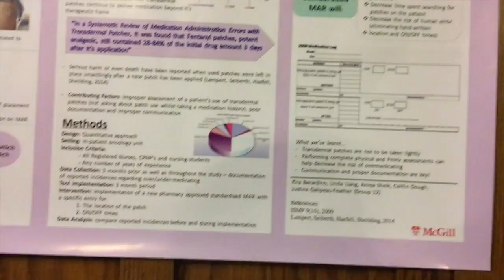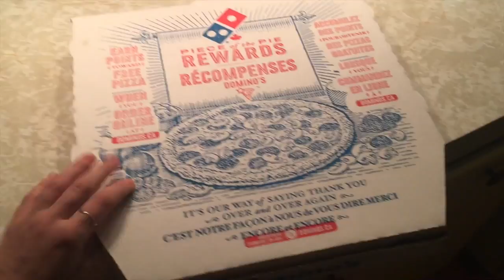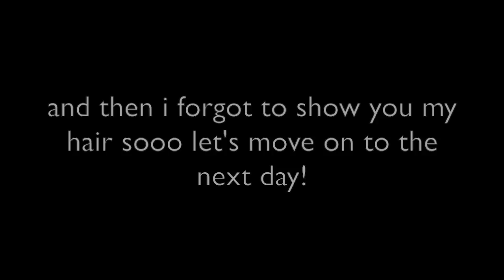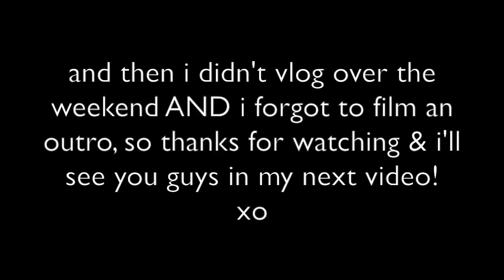week in the life - FINALS WEEK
FINALLY A NEW VIDEO!!! Thought I'd share what a week during finals looks like for me, hope you guys are serving this horrendous time of the year with a smile on your face! Hope you enjoy, Justine xo